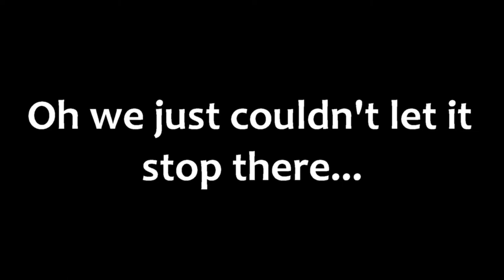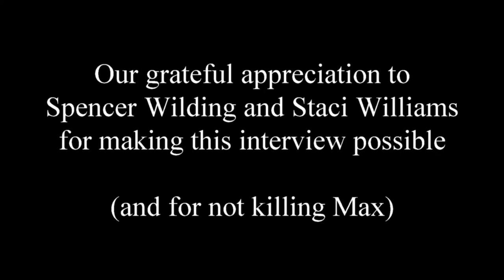Interview with Spencer Wilding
Interview with Spencer Wilding, actor from Rogue One, Guardians of the Galaxy, Wrath of the Titans, Harry Potters and the Deathly Hallows and also crowned the British-Welsh Kick Boxing Champion.